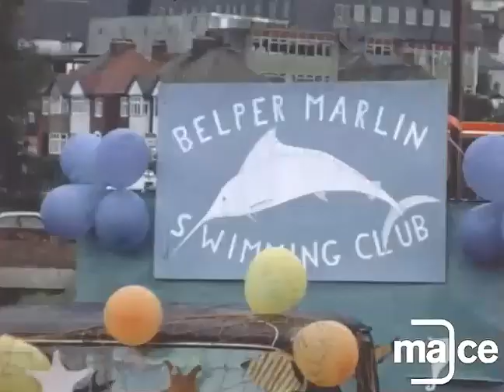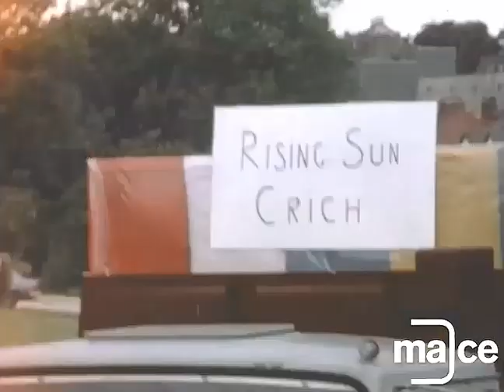Belper carnival etc #2